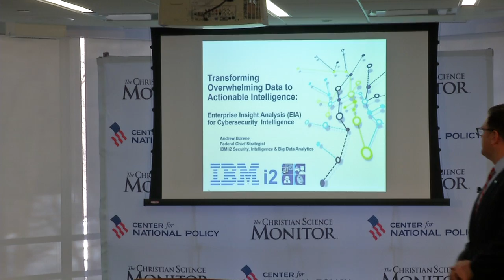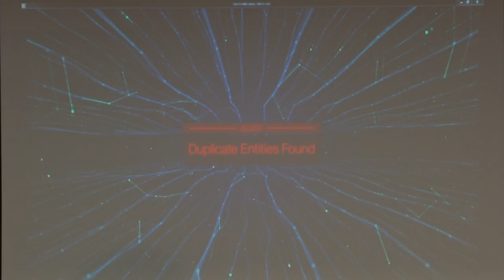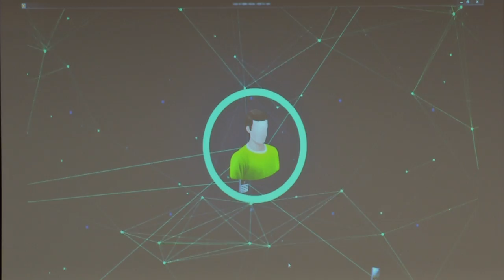Transforming Overwhelming Data to Actionable Intelligence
Securing your infrastructure, your customer interactions and protecting your data are critical to preserving your reputation and your bottom line. Watch Andrew Borene discuss the the IBM® i2® Enterprise Insight Analysis solution is a next-generation intelligence solution designed to turn overwhelming and disparate data sets into comprehensive intelligence, in near real time.